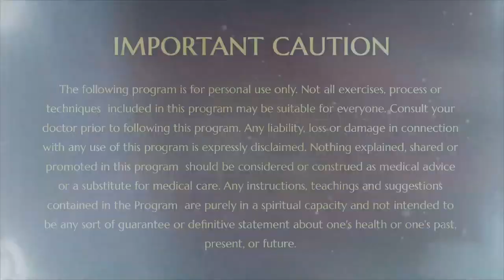64 Facets of Paramashiva: Paramashivoham Superconscious Mutation Initiation, February 27, 2022.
/ srinithyananda
  / paramahamsanithyananda